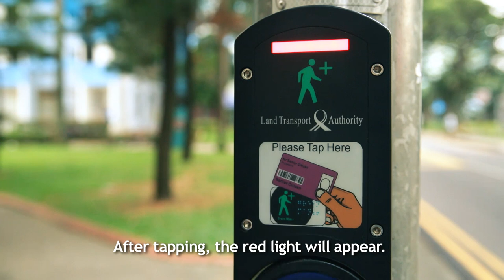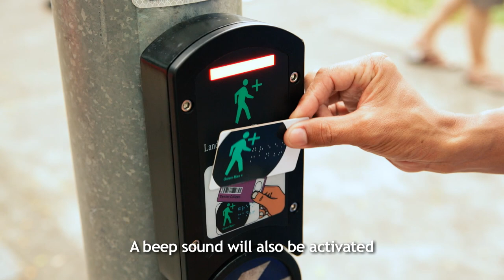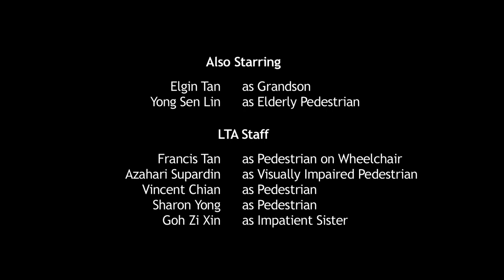The Green Man Plus: Crossing with Greater Ease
Do you know what is the Green Man Plus? Watch this video to find out how it can make crossing the road easier for the older folks and people with disabilities.